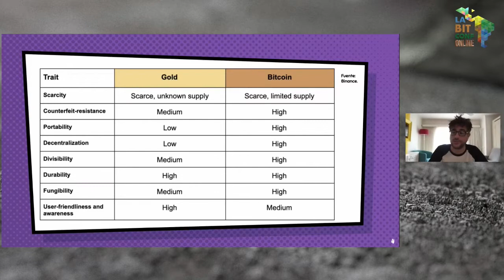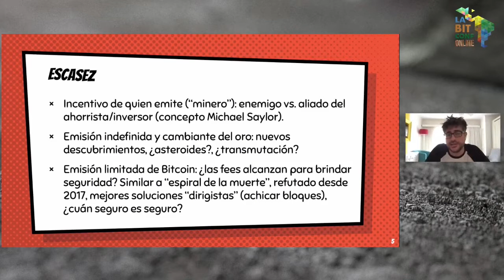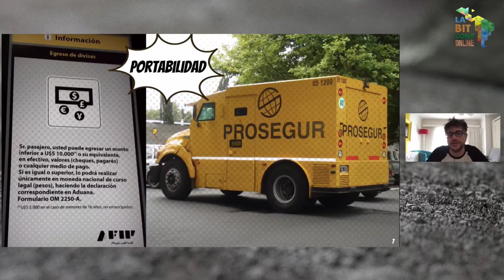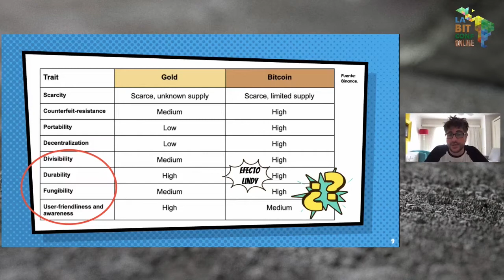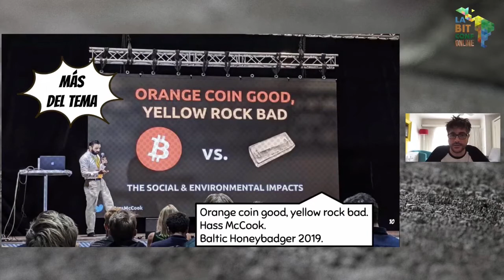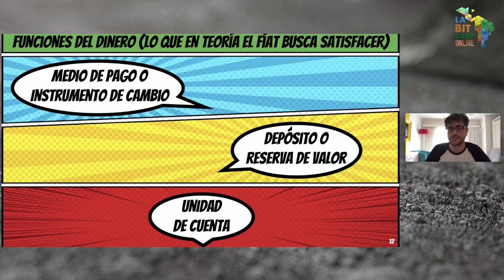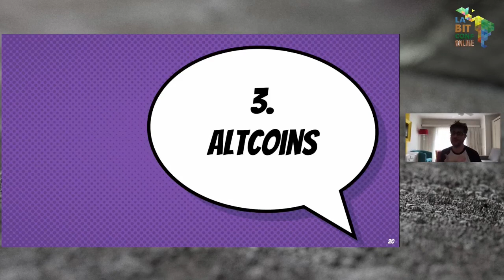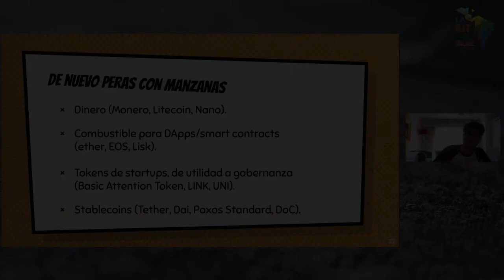Bitcoin vs. todo lo demás - Franco Amati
Que hace tan especial a Bitcoin y cómo se compara con los otros sistemas monetarios